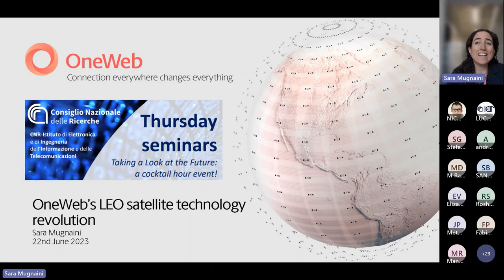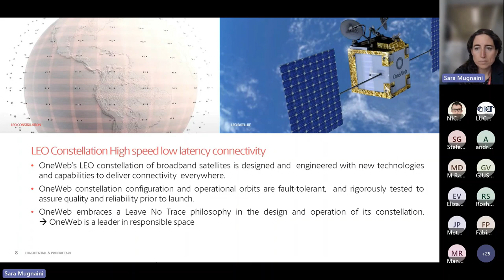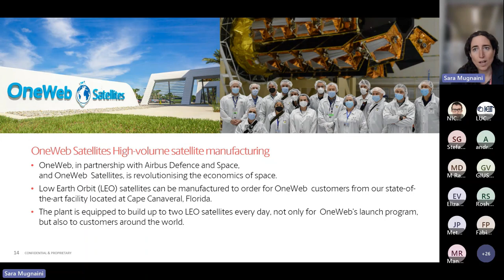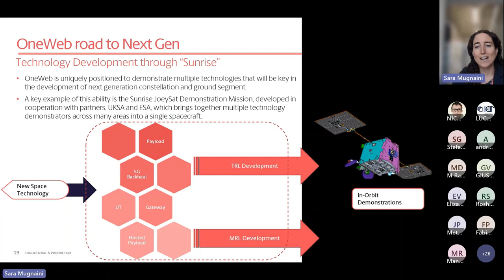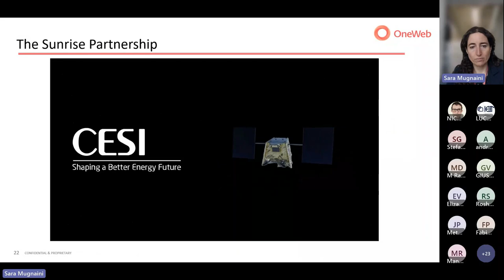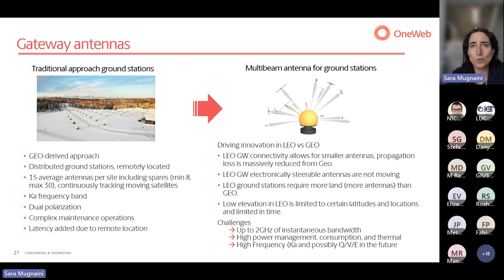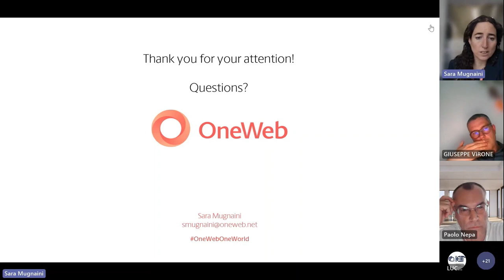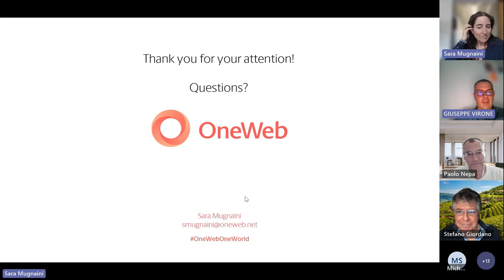Connection Everywhere Changes Everything: OneWeb’s LEO satellite technology revolution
Seminar organized and promoted by the CNR-IEIIT Institute

Thursday seminars - Taking a Look at the Future: a cocktail hour event!

Speaker: Ing. Sara Mugnaini (OneWeb)

Title: Connection Everywhere Changes Everything: OneWeb’s LEO satellite technology revolution

Abstract: OneWeb is a truly global communications network powered by a constellation of 648 low Earth orbit (LEO) satellites. OneWeb enables high-speed, low latency connectivity everywhere around the world and OneWeb achieved it through innovation. But what are the materials of tomorrow? What technologies will help simplify the design, repeatability and operation of our satellite network? In this talk, we will explore the landscape of innovation enabling OneWeb to rethink satellite connectivity, drive change and grow new business opportunities.